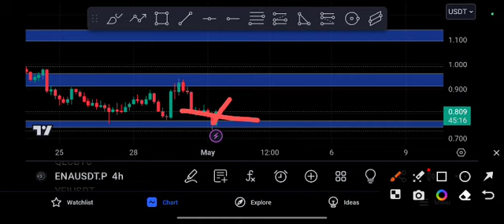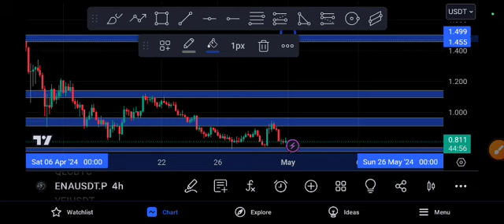ENA coin Crash Alert! ENA Price Prediction